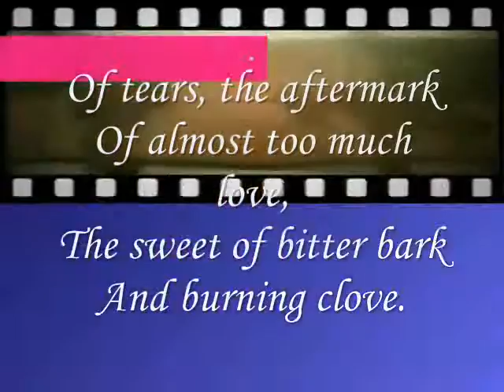clove...,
do.
do so
Money is an excellent servant, but the host
very bad.